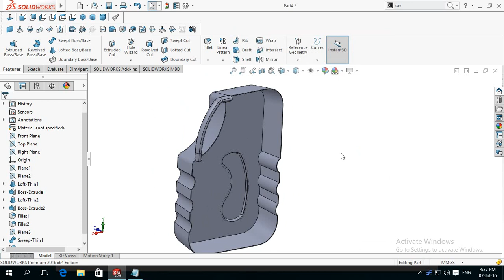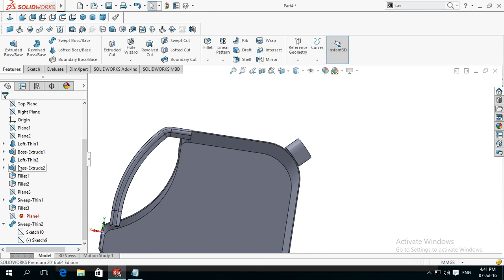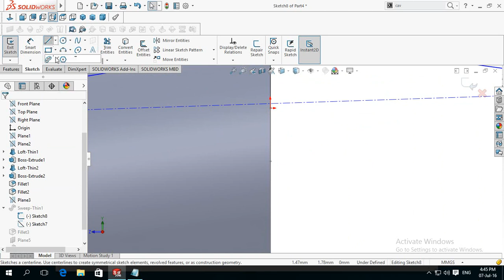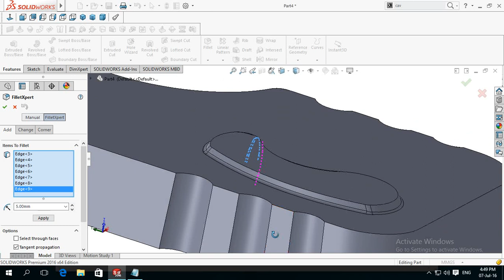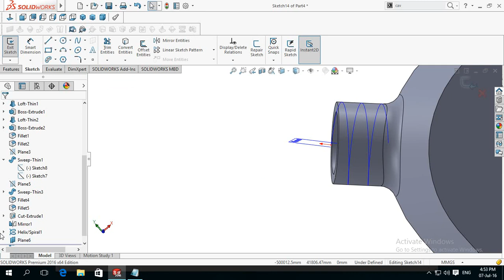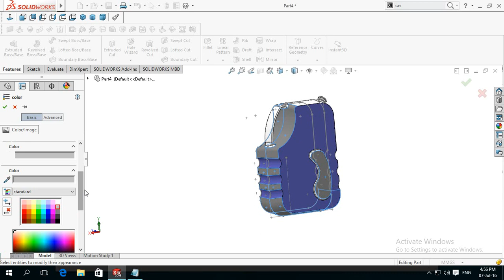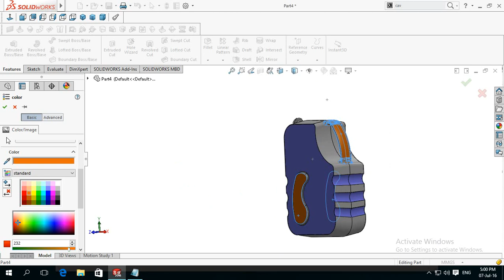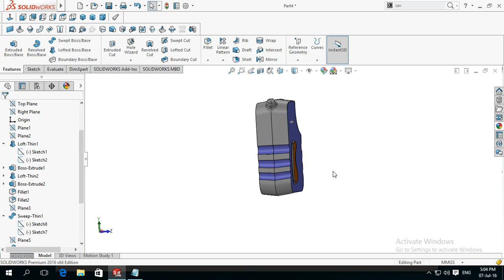Modeling Oil cane SolidWorks Tutorial 2/2